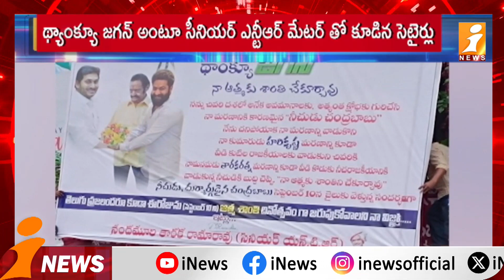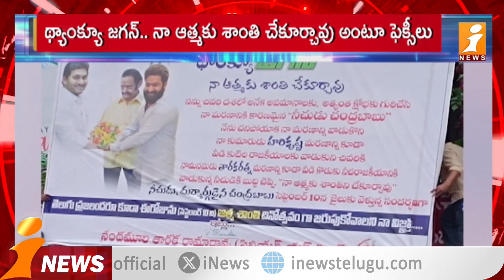NTR Flexis in AP || ఏపీలో ఎన్టీఆర్ ఫ్లెక్సీల కలకలం..? || iNews